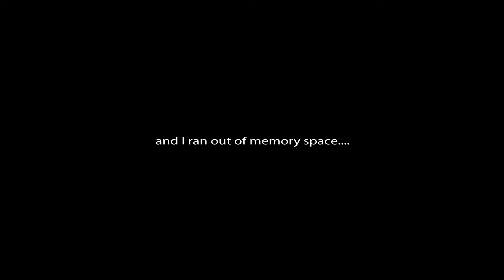LONGEST INVERTED WALLRIDE (Singapore) - FPV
To be fair, in all honesty, and to my deepest knowledge, I'm calling dibs on being the first (together with Kelvin) to have flown here and done this longest and biggest inverted wallride in Singapore.

It is hard? Nope! If you are able to do a powerloop, then you will be able to do this. Is it fun? Oh hell yeah! Everyone should come and give it a try! See how far can you throw yourself back on this!

Pardon the shaky video when I'm talking, I switch hypersmooth off on my gopro and never expect my hands to be so horribly shaky! Also, it is 50 seconds for the park rangers to reach us, not 50minutes... lol...

Thanks to my best mentor ever, Kelvin, for his continuous guidance and nonsense! Flying with him is always fun and rewarding! Please check out his channel if you want to see more of those buttery smooth flights without using any form of video stabilization!

1:18 Vinnie Flight 1
3:04 Kelvin Flight 1
3:57 Vinnie Flight 2
4:21 Kelvin Flight 2